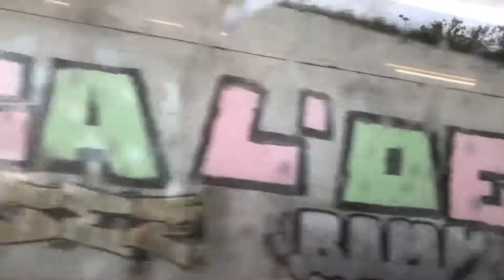[Rit] Leuven - Brussel-Noord (M7) | IC-01 541 (1/2)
IC-01 541 naar Oostende met HLE 1895, 4x M7-dubbeldeksrijtuigen, 1x I10-rijtuig en 5x I11-rijtuigen.
Deze trein kwam aan in Leuven op spoor 2 rond 19:32 voor het vertrek van 19:34 en kwam aan in Brussel-Noord op spoor 4 rond 19:51 voor het vertrek van 19:53.
Deze video is gemaakt op 21/05/2021.